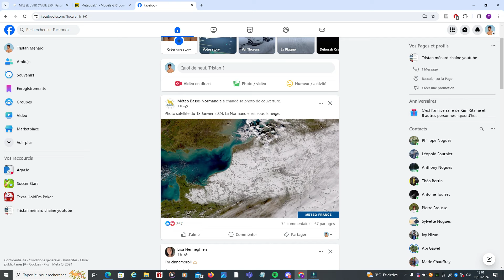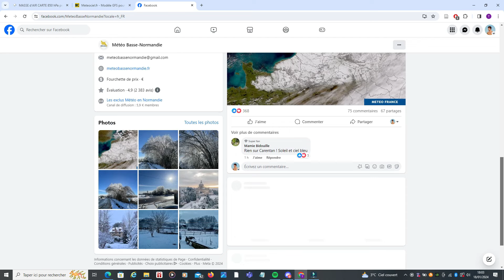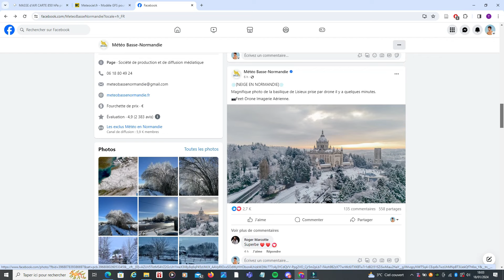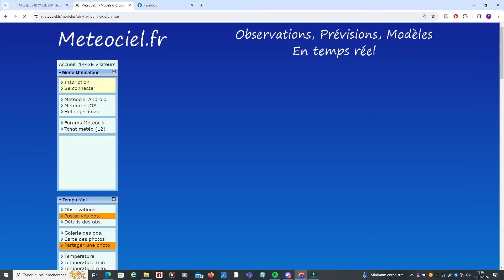Quelle Météo pour la Fin Janvier 2024 ? Froid ou Grande Douceur ? Le Point sur la situation